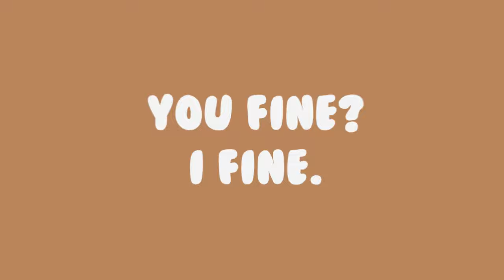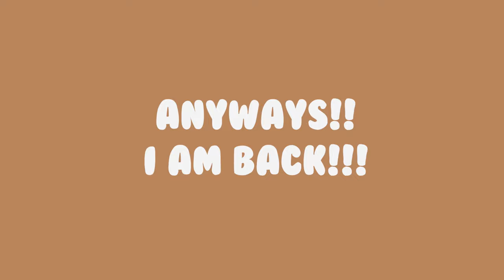I am back | Sakura The French Bulldog